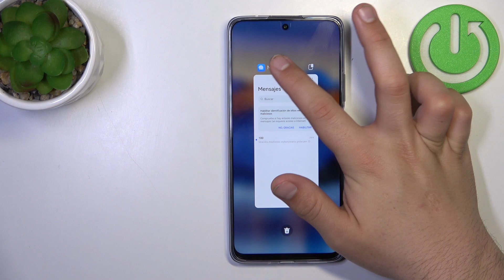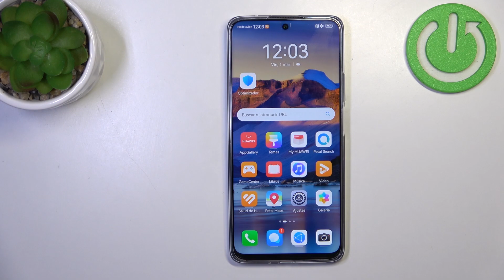Cómo activar la ventana flotante en Huawei Nova 12i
Aprende cómo activar la función de ventana flotante en tu Huawei Nova 12i para realizar múltiples tareas a la vez. Esta función te permite tener aplicaciones abiertas en ventanas flotantes mientras sigues usando otras aplicaciones.

¿Cómo usar la ventana flotante en Huawei Nova 12i?
¿Cómo abrir aplicaciones en ventana flotante en Huawei Nova 12i?
¿Cómo gestionar las ventanas flotantes en Huawei Nova 12i?